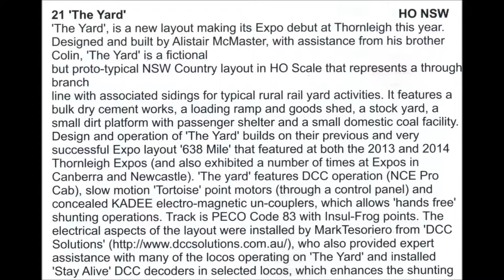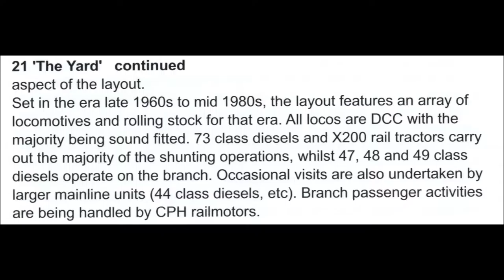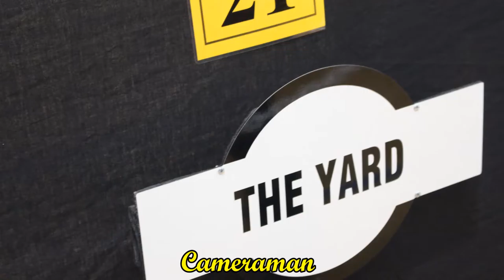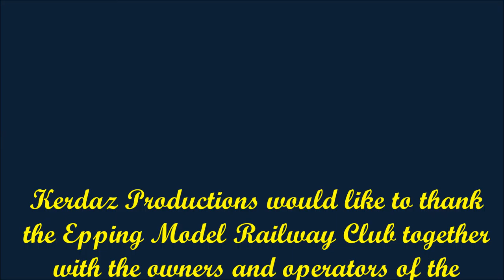Epping Model Railway Exhibition 2016 The Yard